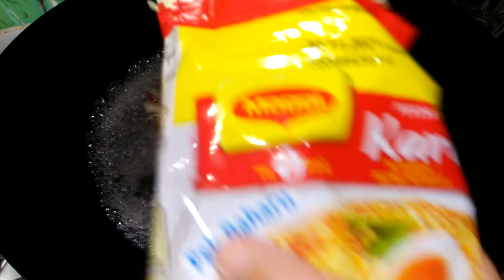Tutorial "Maggie Viral"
# Daun Sup
# Sayur
# Telur
# Maggie Kari
# Cili
# Sambal
# Barang merah
# Black paper
# Air panas

Mula2 panaskan kuali dan goreng bawang merah sehingga layu kemudian masukkan air dan kemudian masukkan mi maggie Kari Ke dalam air kemudian  masukkan sayur  kacau  dan siapp dan angkat  dan masukkan damn sup, cili dan cili blender  sedikit dan siapppppppp😋😋😋😋